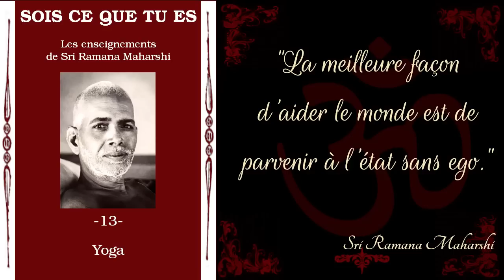Ramana Maharshi - Sois ce que tu es - 13 - Yoga [Advaita]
Chapitre 13 de "Sois ce que tu es, les enseignements de Ramana Maharshi".

Bibliographie: "Sois ce que tu es: les enseignements de Ramana Maharshi" par David Godman, traduction Maurice Salen, éditions Claire Maisonneuve

▶️ Pour télécharger gratuitement ou en faisant un don le fichier audio